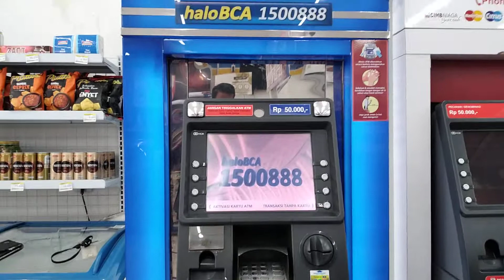ATM BCA Indomaret Pondok Indah Plaza 1 JKT 597R - MESIN ATM BCA